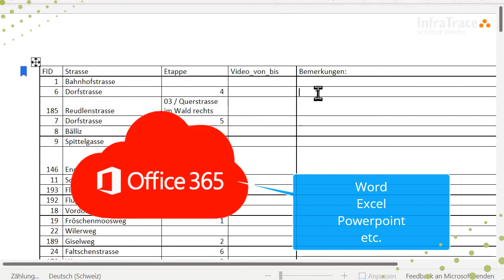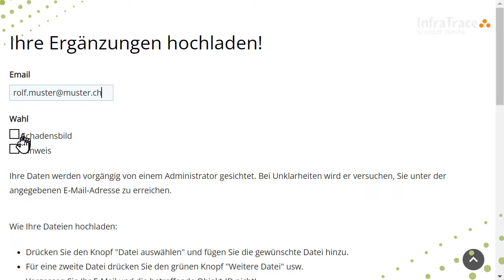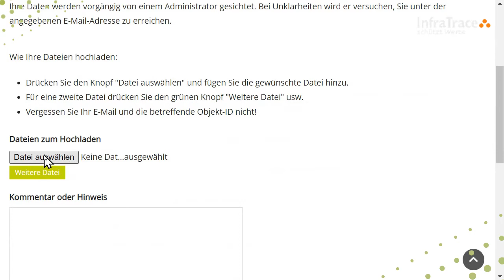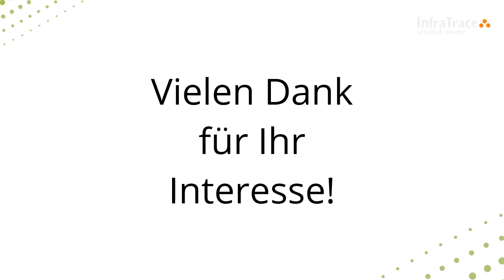GIS-Kartenanwendung für Wanderwege-Unterhalt und Pflege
Auch Wanderwege geraten durch den Klimawandel unter Druck. Eine Online-Karte mit mobiler App hilft den Verantwortlichen in Gemeinden und Organisationen beim Unterhalt und der Verwaltung des Wanderwege-Netzes. Dank der mobilen App sind alle Anpassungen und Vorkommnisse sofort in der Onlinekarte sichtbar. Karte und App können zusätzliche Themen wie Aufgaben einer Schwellenkooperation oder die Verwaltung von Forst- und Güterwegen übernehmen. Alles jederzeit im Blick!